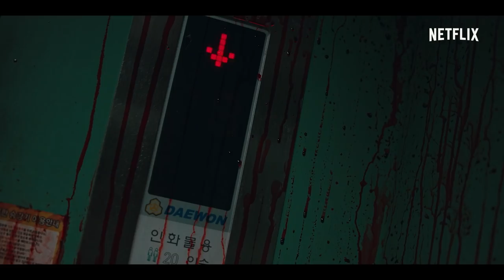Sweet Home | Official Trailer | Netflix [ENG SUB]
Locked in and surrounded by monsters, the residents of Green Home apartments have no choice but to work together to stay alive. But when people start to turn into monsters themselves, fear begins brewing among them, and they must decide: who stays, and who goes?

Directed by Lee Eung-bok (GOBLIN, DESCENDANTS OF THE SUN), Netflix’s new original series SWEET HOME is based on a popular webtoon and stars Song Kang (LOVE ALARM), Lee Jin-uk (VOICE 2), Lee Si-young (THE GUARDIANS), and Lee Do-hyun (18 AGAIN).

Coming to Netflix December 18.